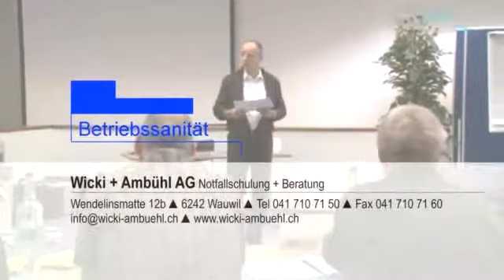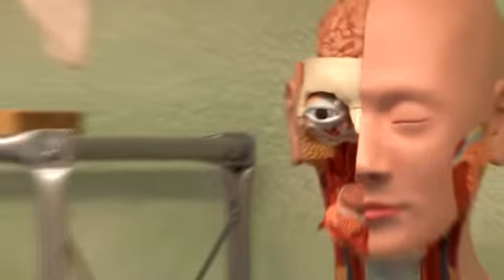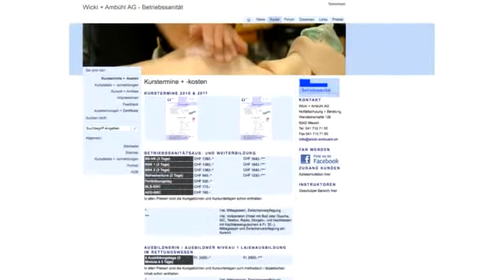Wick + Ambühl AG - Betriebssanität, April 2015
Kurzinformation zur Betriebssanitätsausbildung von Wicki + Ambühl AG